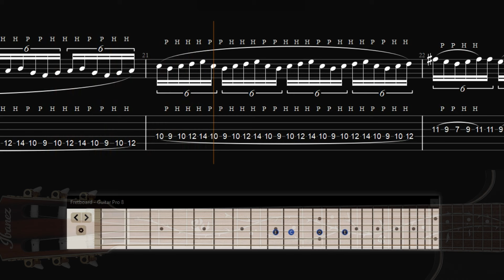Tim Henson - The Ultimate Mixed Mode Runs in G Scale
Learn how to amplify and dynamically scale up the neck the right and fundamental way of mapping notes out! This includes mainly playing around sharps and flats!